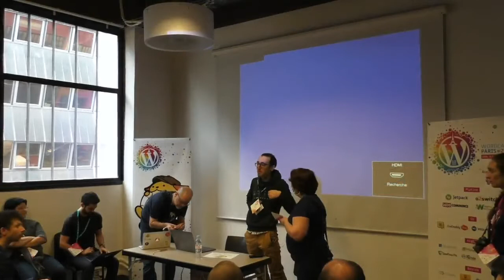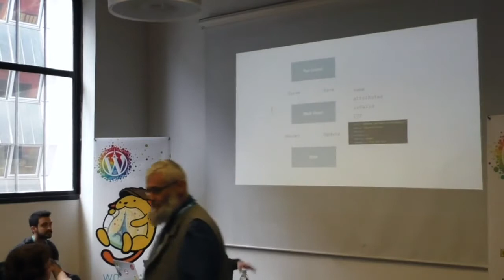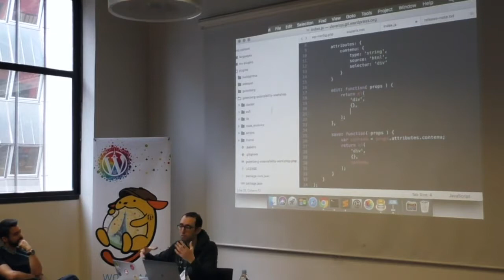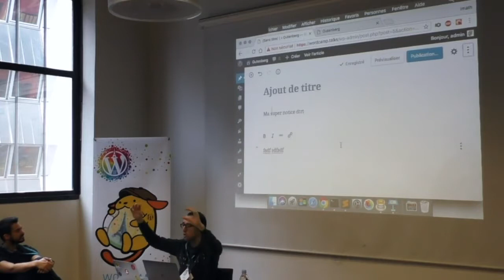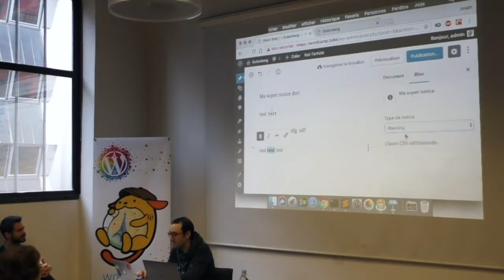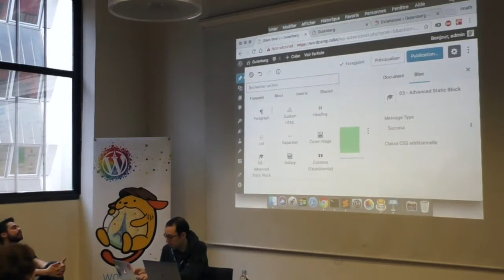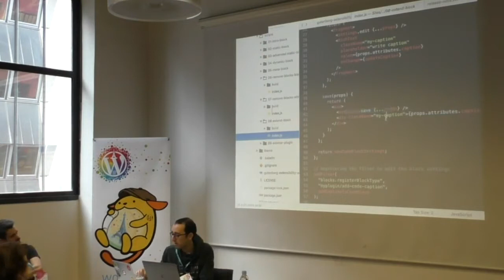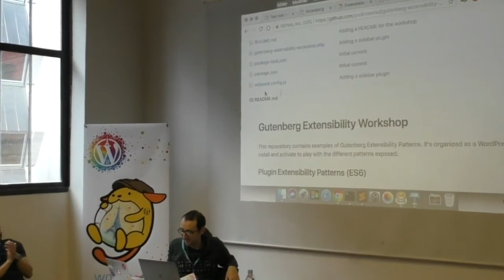Riad Benguella: 1001 manières d’étendre Gutenberg, le nouvel éditeur de WordPress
Le succès de WordPress est en grande partie liée à sa flexibilité grâce notamment à ses nombreuses extensions. Gutenberg, le nouvel éditeur de contenu de WordPress ne déroge pas à la règle, venez découvrir les différentes API permettant de modifier Gutenberg de long, en large et en travers.
Créer des blocks,
Supprimer des blocks,
Modifier des blocks,
Créer des gabarits (templates)
Adapter votre thème
Modifier les styles de l’éditeur et des blocks
Ajouter des boutons, des panels à l’interface
Manipuler les contenus de l’éditeur
Les possibilités de modification sont infinies, laissez libre cours à votre imagination !